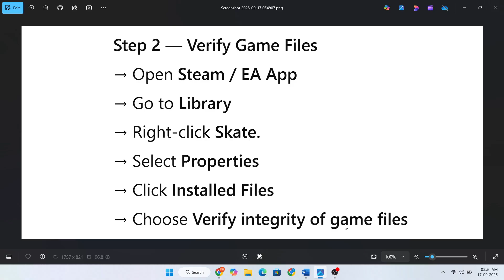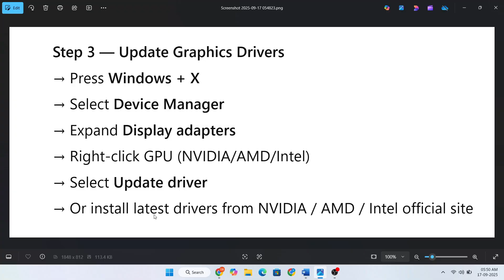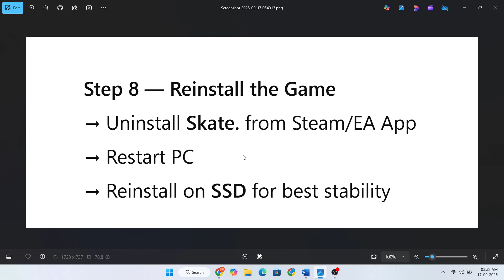Fix Skate. Crashing on PC | Skate. Crash Fix (Startup/Loading/Gameplay)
Is Skate. crashing on your PC while starting, loading, or during gameplay? ⚠️ Don’t worry — here’s a complete guide to fix crashes and enjoy smooth skating:

✅ Update GPU drivers (NVIDIA / AMD / Intel)
✅ Verify & repair Skate. game files via Steam/EA App
✅ Run the game as Administrator
✅ Turn off unnecessary background apps & overlays
✅ Lower in-game graphics settings
✅ Reinstall DirectX, Visual C++ Redistributables, & .NET Framework
✅ Disable overclocking (CPU/GPU) if enabled
✅ Reinstall the game if the issue persists

This works for:
💻 Windows 10/11
🎮 Skate. 2025 crashing, freezing, or shutting down

By the end of this video, Skate. will run without crashes so you can skate smoothly 🛹✨